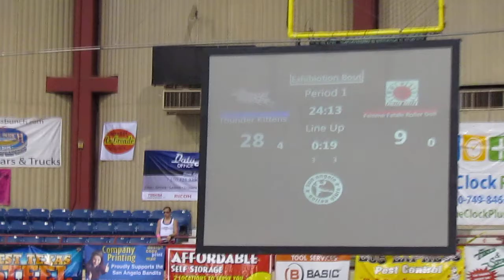SARG - Thunder Kittens #2